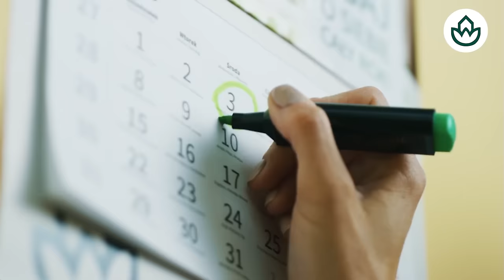🔴El OSCURO SECRETO detrás de las amenazas de BEGOÑA GÓMEZ al juez🔴LA CLAVE EN LAS MALETAS DE DELCY🔴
Descubre el OSCURO SECRETO detrás de las amenazas de BEGOÑA GÓMEZ al juez y la CLAVE EN LAS MALETAS DE DELCY. ¡No te lo puedes perder en distritotv!